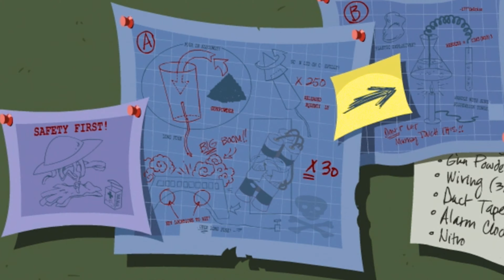UMA ALIANÇA FRIA - SLY 3 #18 (PT-PT)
sly 3 honra entre ladrões pt-pt sly cooper portugal gameplay em portugues

00:00 - Introdução
00:22 - Cutscene
01:54 - Forma de Bola
05:20 - Carro RC
07:06 - Sly
09:33 - Carretos
11:00 - Guru
12:49 - Boss Fight (Panda King)
19:36 - Cutscene
20:57 - O Plano
22:14 - Fim